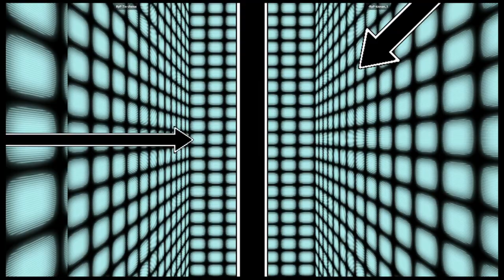CVS1 | RyP Tio chelox VS -RyP-kionan_1 | 🇨🇱🇨🇱 Fightcade eSports CAPSNK